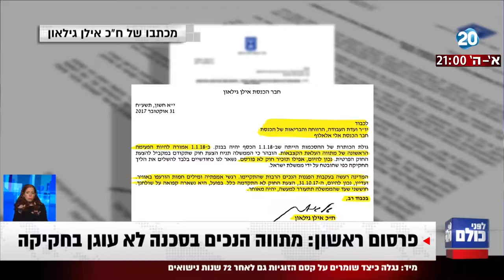לפני כולם - מחאת הנכים: נחסמה הכניסה לנתב"ג